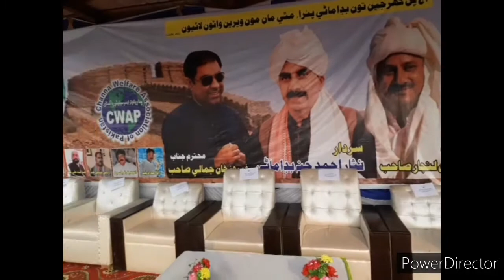SSP Sardar Nisar Ahmad Channa sahb ( CWAP 🇵🇰)